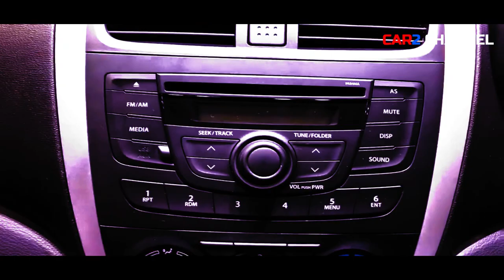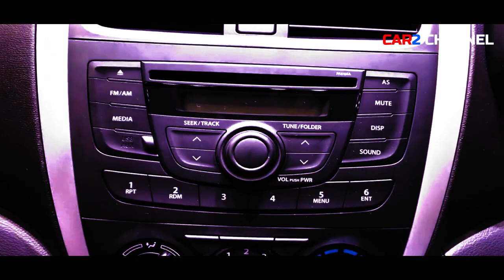Dengan Rp 90 juta, Anda sudah bisa membawa pulang mobil ini!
Pabrikan mobil Suzuki  ini menawarkan city car atau city car terbaru yang juga dikenal dengan nama Suzuki City Cars dengan harga yang relatif terjangkau.
 Celerio adalah model mobil yang diproduksi oleh Suzuki, Ini adalah kendaraan yang sangat cocok untuk  keluarga kecil, karena memiliki kursi untuk empat hingga lima orang.
 Kali ini kita berbicara tentang tonggak sejarah Suzuki Celerio  2023, Seperti diketahui, pabrikan mobil Suzuki dikenal mendunia dengan orisinalitas  kendaraannya.